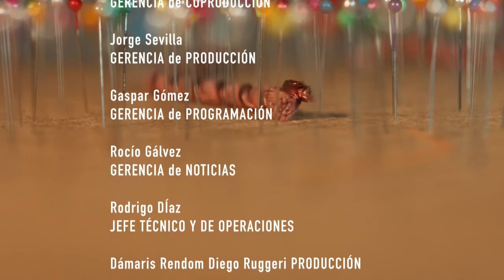HILAR FINO | PROGRAMA 7 | MARIANO DONOSO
En este programa de Hilar Fino, charlamos con el realizador Mariano Donoso. Uno de los referentes del cine contemporáneo nacional. Aquí nos cuenta sobre cómo se gesta una película independiente, cómo fue su proceso de encuentro las obras. Pero, además, y como ya es costumbre en nuestro programa, podés ver fragmentos de sus filmes.

Conducción: Patricia Slukich | Dirección: Carmen Pérez | Producción General: Andrea Puebla | Post Producción: Many Cano | Diseño de Arte: Rodrigo García | Diseño Gráfico: Fernando Sepúlveda | Cámaras: Mauro Bort y Martín Jury | Fotografía: Lucas Elmelaj | Asistente: Irene Medina Kaiser.

Una coproducción de Cajas Chinas y Acequia Tv. Auspiciada por el Ministerio de Cultura de Mendoza.